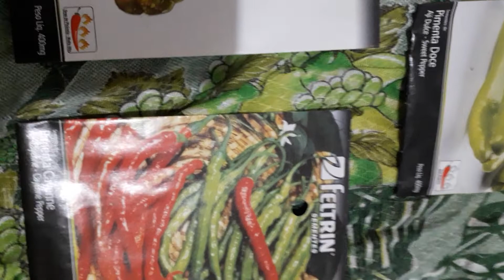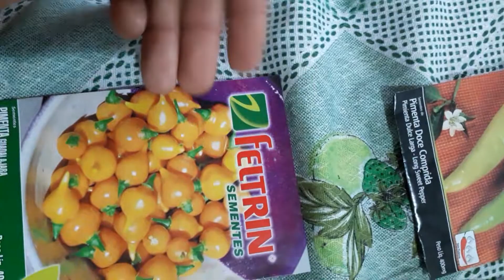Sementes pimentas e pimentões.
Plantas lindas.